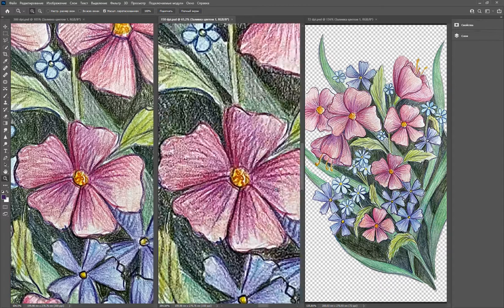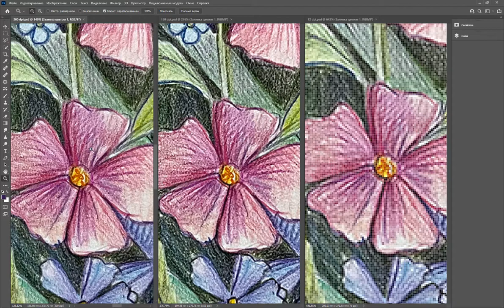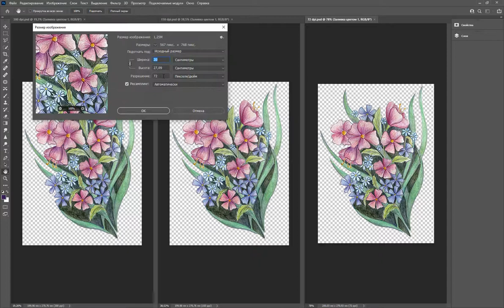Что такое разрешение 72 dpi, 150 dpi, 300 dpi / Adobe Photoshop